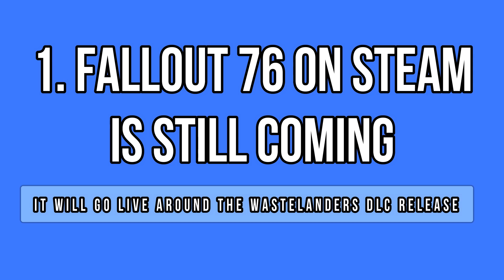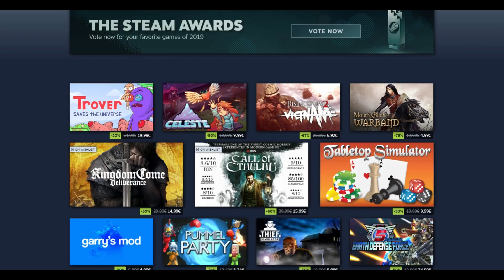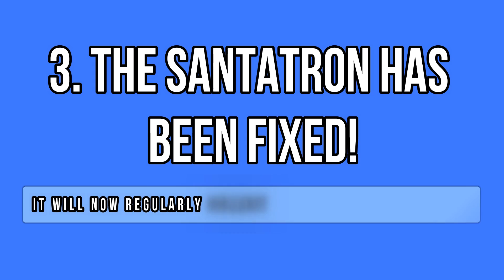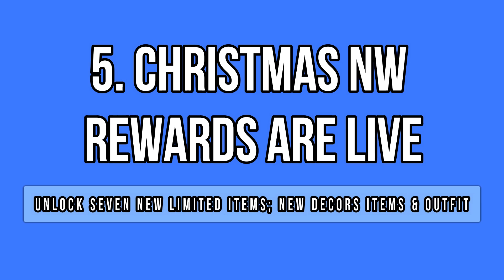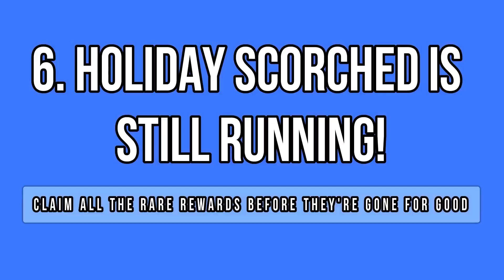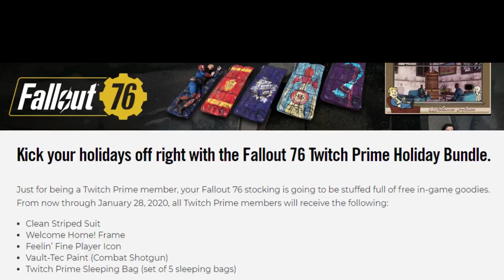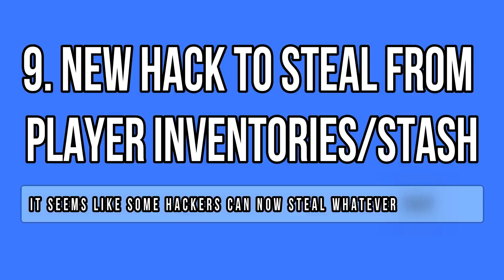Fallout 76 - 14 THINGS You Should Know Before the End of the Year - Patch 16 News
The end is coming to an end and Bethesda already said there will be no further news. However, there is plenty to cover from the previous few weeks. We present you 14 things that you should know related Fallout 76 news, such as Christmas active events, new Wastelanders DLC reveals, major issues and so much more! The Purveyor has just started her new mysterious sales, the Santraton has been fixed and you can get 7 new time-limited rewards from Nuclear Winter. Moreover, we didn't forget to include some major issues... Merry Christmas and happy holidays everyone!

***Main Sources***
FALLOUT 76: UPDATE 16 PATCH NOTES – DECEMBER 10, 2019